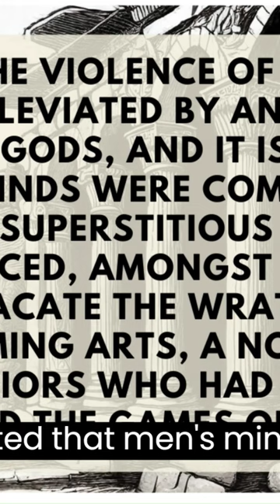The Coming Of Performing Arts to Rome.